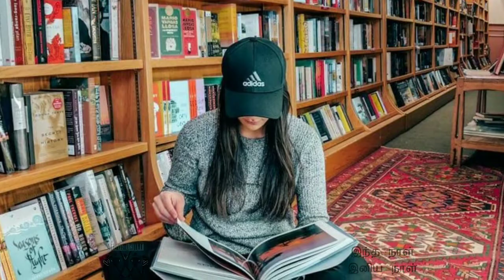இந்த நாள் நிகழ்வு தெரியுமா? ஏப்ரல் 20.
அமெரிக்காவின் கொலராடோ மாநில துப்பாக்கி சூடு!